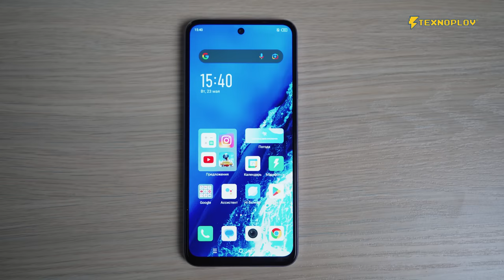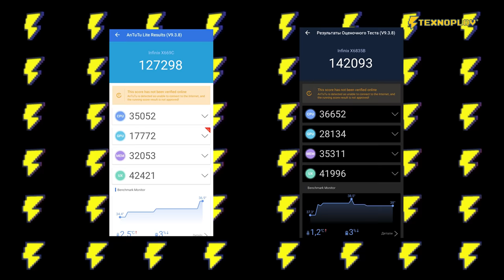Yangi, arzon va kuchli Infinix Hot 30 Play va Infinix Hot 30 i | TEXNOPLOV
KATTA va QIZIQARLI Infinix Hot 30 Play va Infinix Hot 30 i